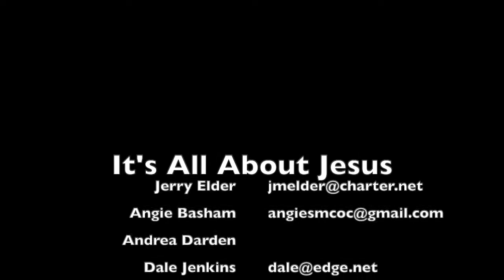It's All About Jesus - Lesson One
God Chooses a Woman